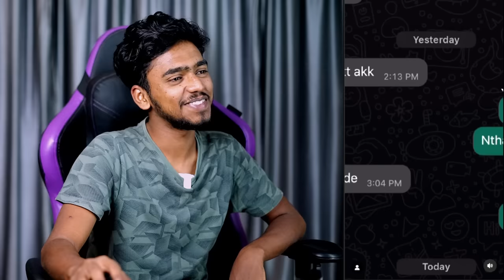ഇതൊക്കെയാണ് മക്കളേ Reels 😳 ￼ variety reels Reaction | Ashkar techy